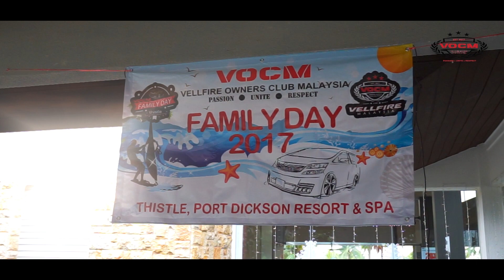Vellfire Owners Club Malaysia - VOCM Family Day 2017 Part 2 - Sports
VOCM Family Day 2017 - Part 1 - Convoy to Thistle Hotel PD

Event : 9-10 December 2017

* This Music is not owned by us